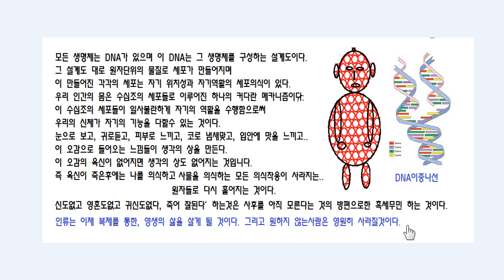아리랑동산 - 생명